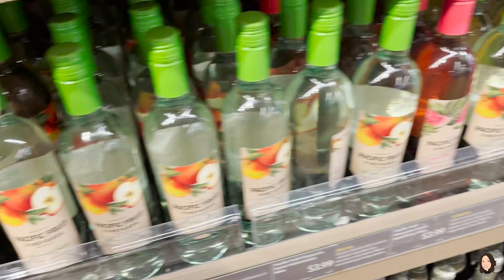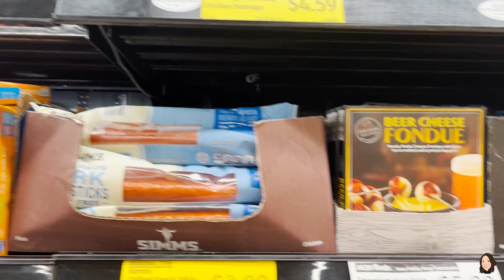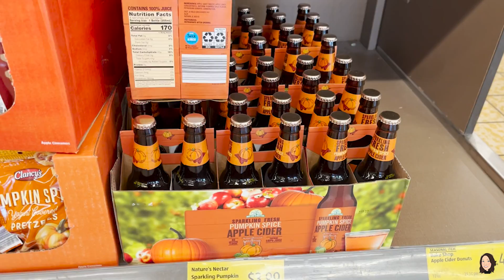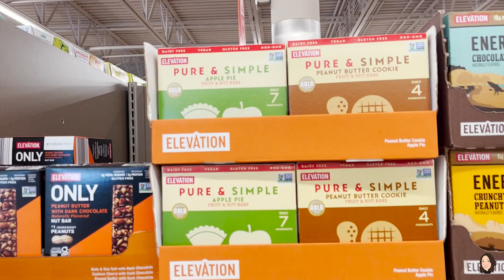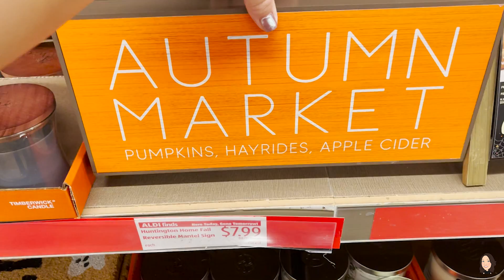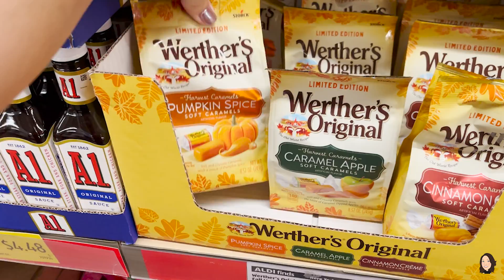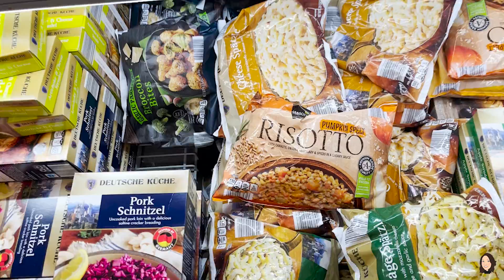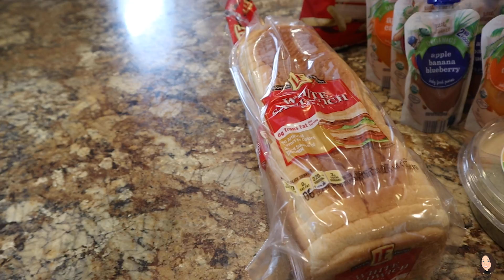WHAT'S NEW AT ALDI | DELICIOUS BUTTER CHICKEN | ALDI SHOP WITH ME + HAUL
Hey guys! Let's go shopping together and see what's new at Aldi.

Today's video is a collaboration with my sweet friend Mel over at @InTheKitchenWithMommaMel
Please go over and check out her Aldi Grocery Stock Up Video that she has for you. You are going to love Mel!

We love hearing from you:
Jennifer Heavner

A must-have in any kitchen:
8qt Instant Pot (you’ll be glad you bought the bigger size)